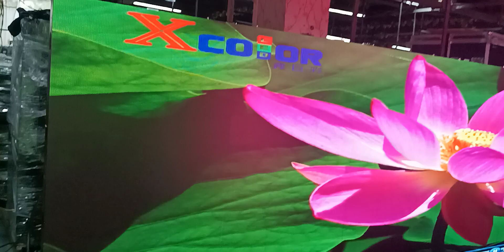Cabinet size: 500*500/500*1000mmP1.5/P1.9/P2.5/P2.6/P2.9/P3.9/P4.8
Cabinet size: 500*500/500*1000mm
P1.5/P1.9/P2.5/P2.6/P2.9/P3.9/P4.8
Signal double backup,
Can be hoisted, can be used as a dance floor screen
Low price at the end of the year